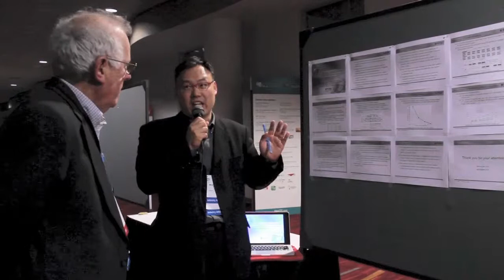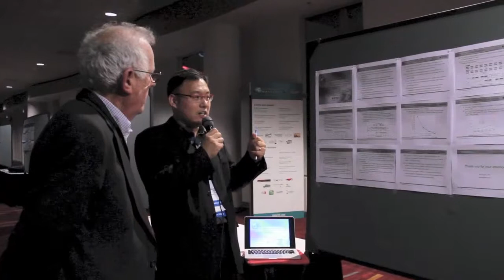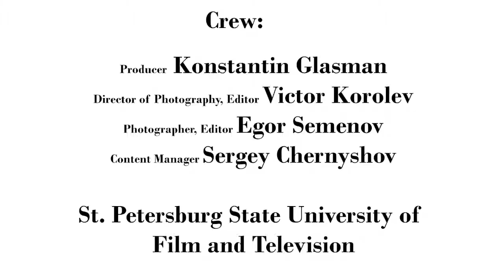Interview with Woongshik You